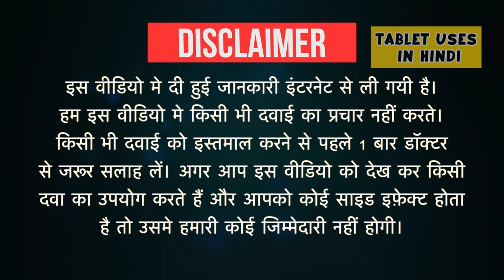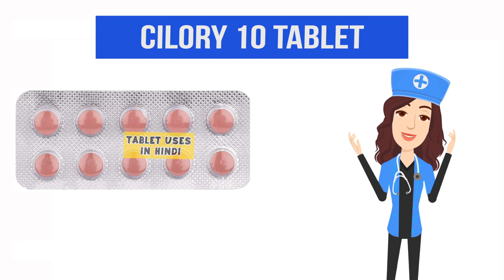Cilory 10 Tablet Uses in Hindi | हार्ट अटैक | Side Effects | Dose 💊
Cilory 10 Tablet Uses in Hindi | Side Effects | Dosage